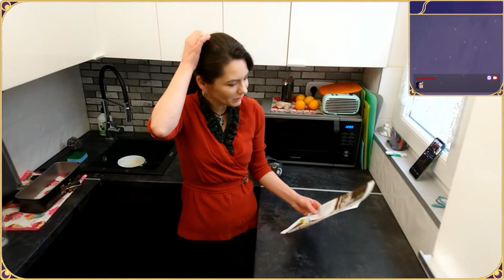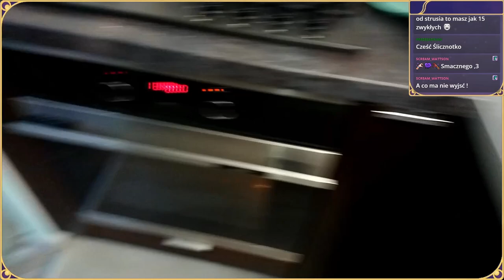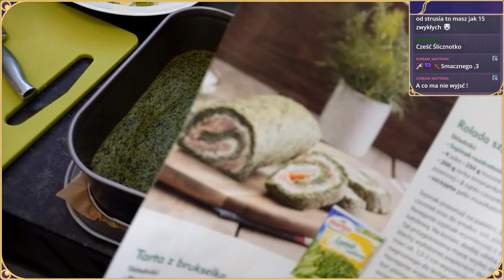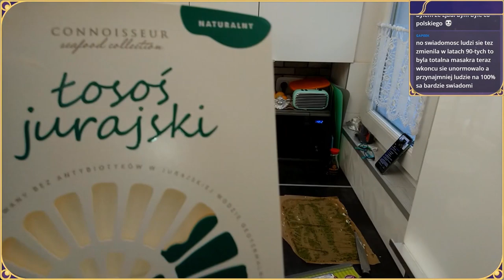Azjatycka patelnia i Szpinakowa roladka - Łosoś Jurajski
Hejka!
Na żywo gotowaliśmy Azjatycką patelnie i Szpinakową roladkę w mojej małej kuchni.